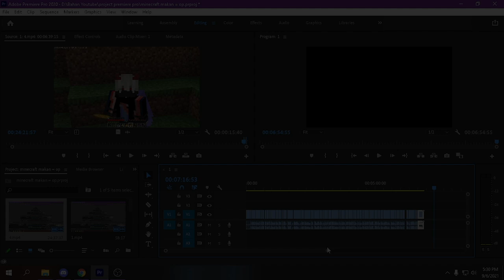Ketika lu pengen jadi youtuber , tapi pc lu kentang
video ini harusnya ngereview datapack wkwkw , ya karena masih ada kesalahan pada settingan obs jadi hasilnya yaaa ngelek ngelek gitu dan aku emang pengen record ulang cuman ga punya banyak waktu,jadi yaaa kek gini jadinya awikwok

Kentang Network
IP : kentangnetwork.net